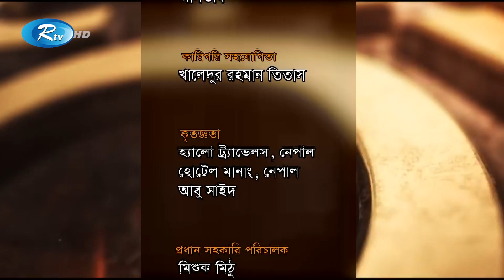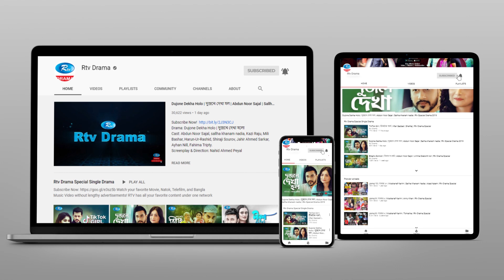Off The Record | অফ দ্যা রেকর্ড | Ep 35 | Apurba, Momo, Niloy, Faria, Nayeem | Bangla New Natok 2021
Drama: Off The Record | অফ দ্যা রেকর্ড
Episode: 35
Cast: Ziaul Faruq Apurba, Sabnam Faria, Nadia Khanam, Zakia Bari Mamo, Rownak Hasan, Niloy Alomgir, Anny Khan, Saju Khadem, Arfan Ahmed, FS Nayem, Shaha, Shahadat Hossain,
Arin Afroz, Saberi Alam, Kajol Suborno, KC Pal
Director: Syed Shakil